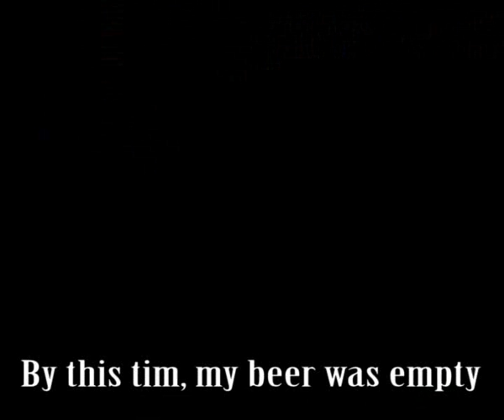Fersehenturm panorama high speed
We were drinking a beer on top of the revolving Fersehenturm in Berlin, while my camera was running. This is the result at high speed.